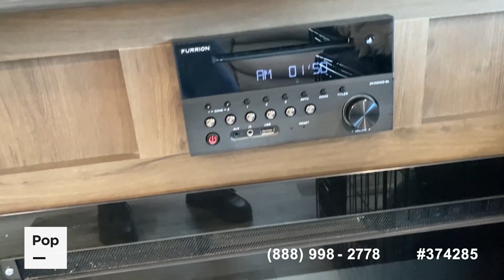[SOLD] Used 2020 Cougar 29RLKWE in Tucson, Arizona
This RV has been sold  (Capitan, NM).

2021 Jay Flight SLX8 264BHW in United States - $24,750